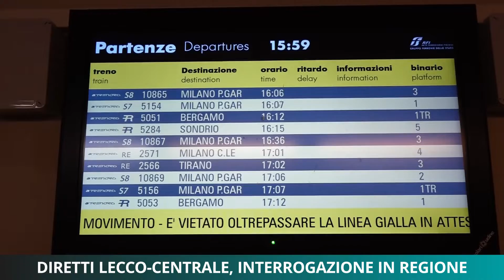Diretti Lecco-Centrale, interrogazione in Regione